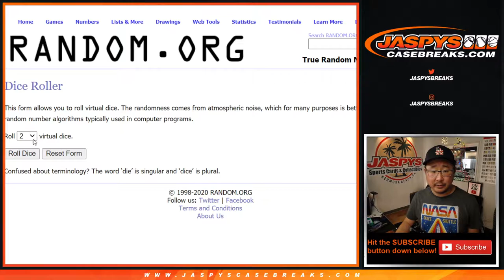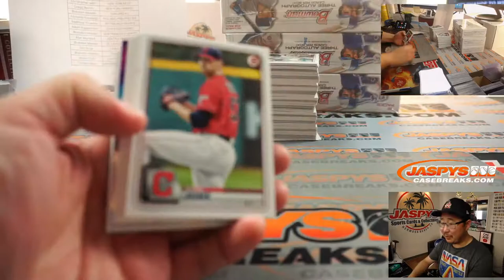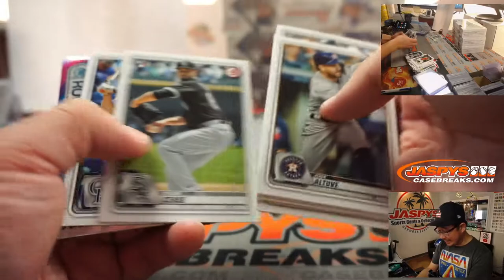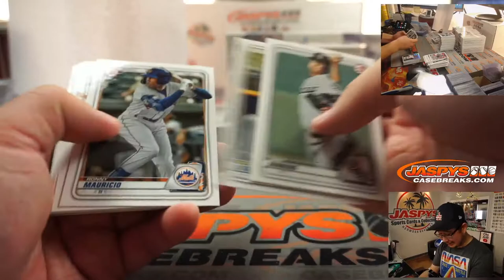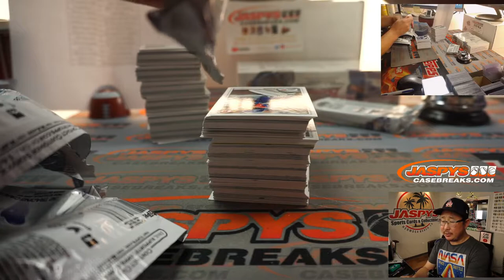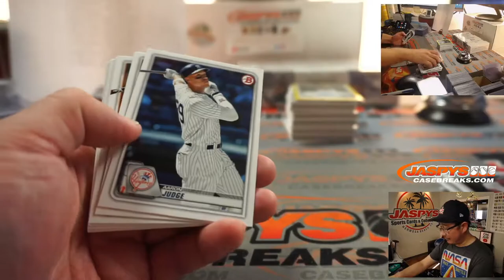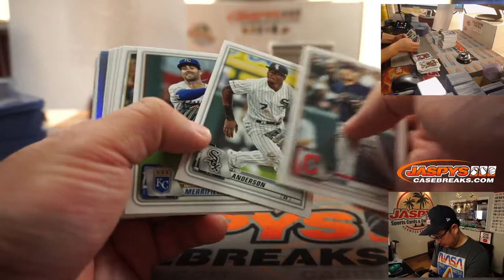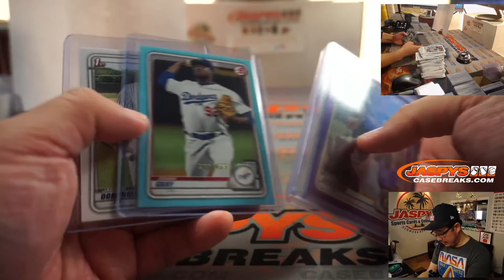F, 11.27.20 || 4Box (Jumbo) RT #1 || 2020 Bowman Baseball (MLB)